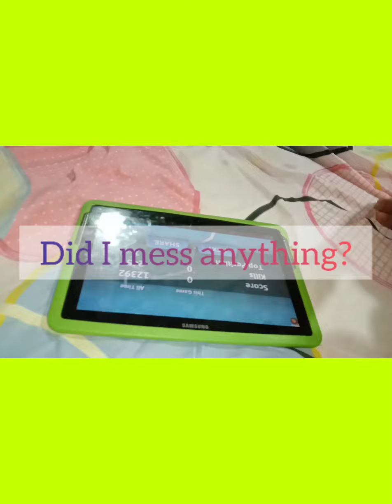KuyaMad Mukbhang w/ Boss Baby #004